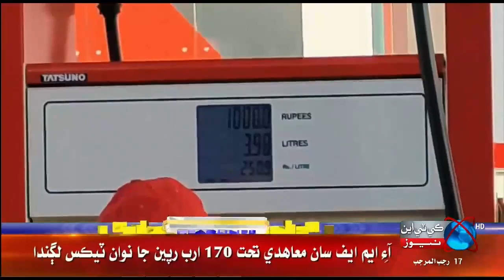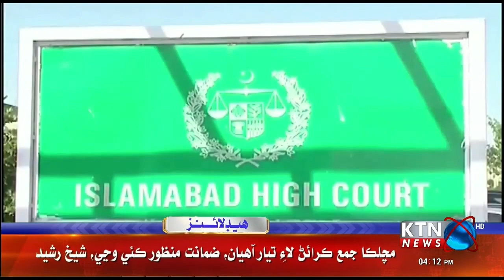KTNNEWS HEADLINES @ 04:00 PM | 10 February 2023 l KTN NEWS